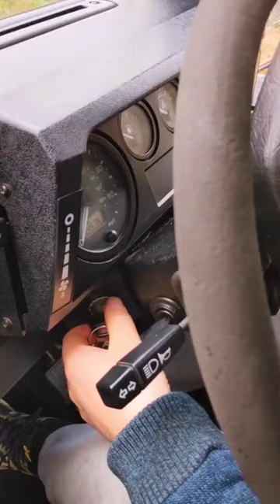☀️ Who's ready for more summer nights and camping fun?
🚐 Hire the Ultimate Defender Camper, complete with all the camping equipment you could possibly need, for your adventures in 2023 🏕️